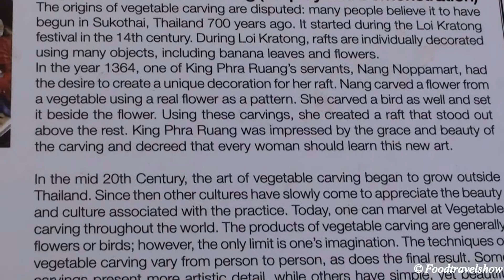Thai Vegetable and Fruit Carving Display - The Thailand Grand Festival 2013 Sydney Australia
Thai Vegetable and Fruit Carving Display - The 2013 Thailand Grand Festival in Sydney Australia  10/3/13 Best watch in Full HD 1080p
The origins of vegetable carving is believed to have begun in Sukothai, Thailand 700 years ago, it started during the Loi  Kratong Festival in the 14th century.

Camera : Sony HDR-CX550V, handheld
The video is the property of Foodtravelshow and cannot be used in any form without the permission of the owner.
5838